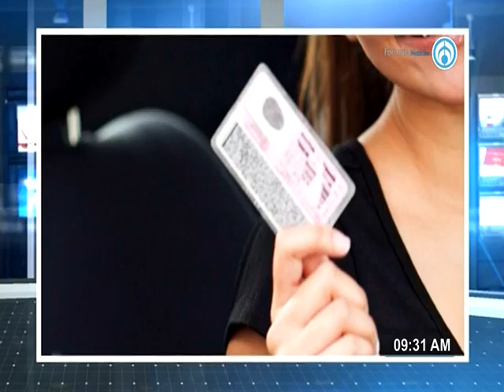El Semáforo de Valentina. 210516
Tema: Permiso para conducir